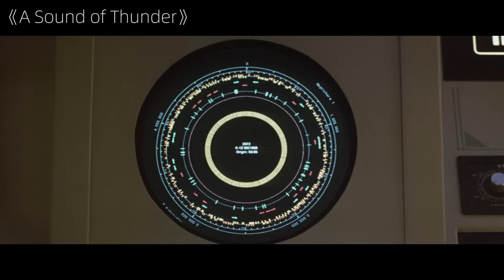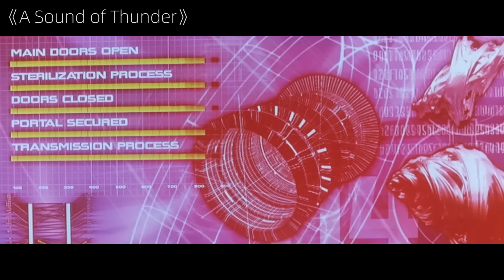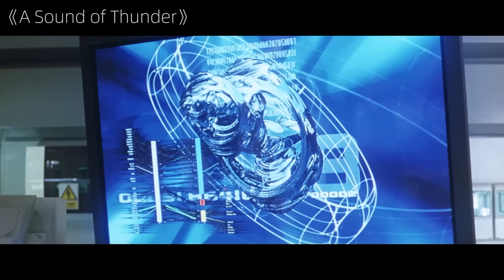A Man Steps On A Ancient Butterfly And Causes Human Civilization To Vanish Completely